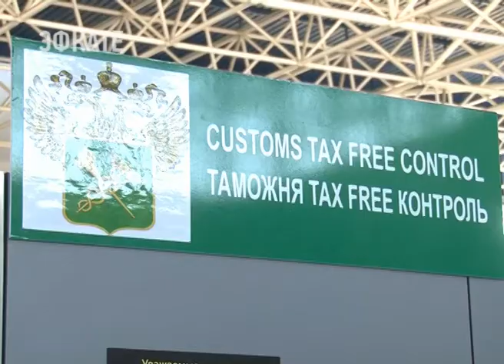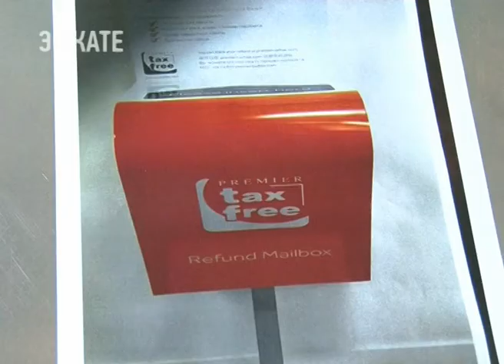В Сочи в пилотном режиме заработала система Taх free. Новости Эфкате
Это система возврата иностранцам НДС за приобретённые в России товары с сегодняшнего дня также заработала в Москве и Санкт-Петербурге.

В Сочисистема Taх free будет работать только в международном аэропорту Cочи. Это общемировая практика, когда иностранец, приобретая товар на сумму не менее 10 тысяч рублей, может вернуть себе налог НДС, который обычно берут при покупке любого товара. В международном секторе «С» и VIP-терминале аэропорта уже установлены указатели «Taх free».
Сочи. Новости.
Телеканал Эфкате.